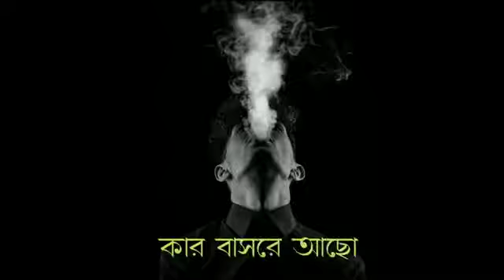5 April 2021